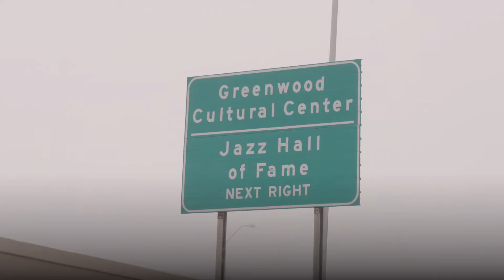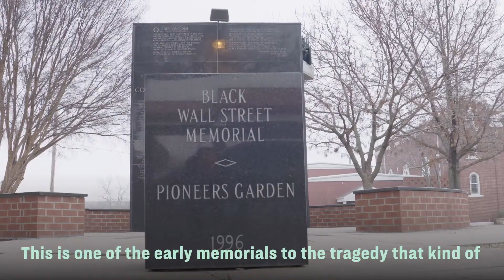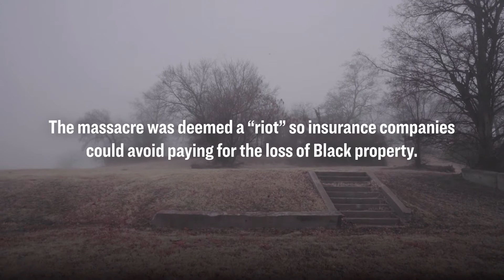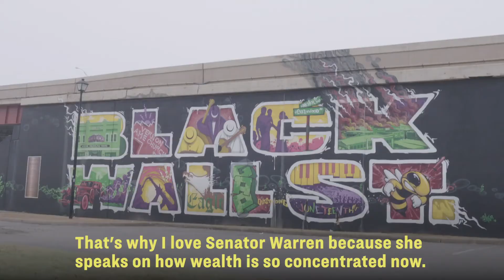Elizabeth Warren Discusses Black Wall Street in Tulsa, Oklahoma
Black Wall Street in Tulsa, Oklahoma was one of the most prosperous Black communities in America. On May 31, 1921, white mobs attacked the community, murdering hundreds of Black Americans and ransacking Black businesses during 18 hours of racial terror.

Last year, I spoke with leaders who are still working to address the pain and suffering the Tulsa Race Massacre has inflicted on the Black community. We'll never be able to undo this act of hatred—but we must all do our part to fight for racial justice and defend Black lives.

Since 2013, Elizabeth has served as the senior United States senator from Massachusetts. In 2020, she ran for president of the United States—building a campaign to root out corruption and fight for big, structural change.

Elizabeth Warren and her husband Bruce Mann have been married for 38 years. They have three grandchildren and a golden retriever named Bailey.

*** About Warren Democrats ***
Warren Democrats are voters, candidates, and leaders who believe in the power of bold, inclusive reform to root out corruption in government and put power in the hands of the people—join us